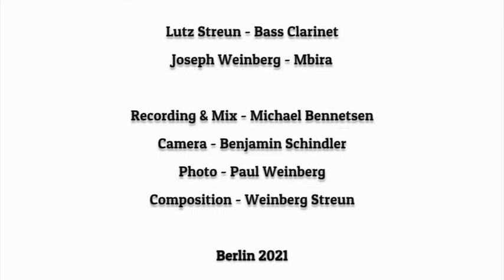Weinberg Streun - Green Comet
WEINBERG STREUN

minimal music brew

Lutz Streun - Bass Clarinet
Joe Weinberg - Mbira

Recording & Mix - Michael Bennetsen
Camera - Benjamin Schindler
Composition - Weinberg Streun
Photo Credit - Paul Weinberg

Berlin 2021

An encounter between a classical European instrument, the bass clarinet and the mbira, a traditional instrument from Southern Africa. Together they weave a new musical texture: lively warmth and shiny metallic buzz. The Duo, Joe Weinberg and Lutz Streun, both born in South Africa, draw their inspiration from the popular mbira styles, Maqam modes, Jazz of Africa, as well as club beats and classical chamber music from their pulsating home base Berlin, luring you into forgotten dreamscapes to wander, dance and listen deeply.